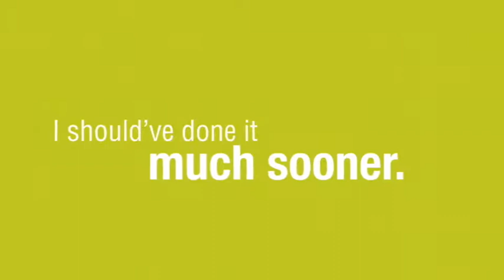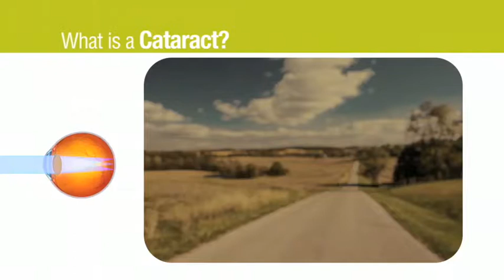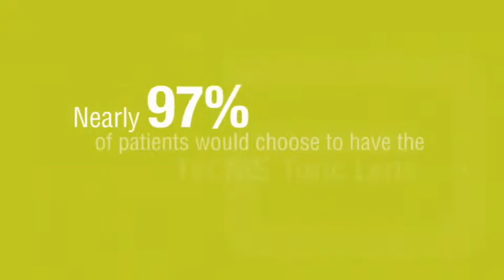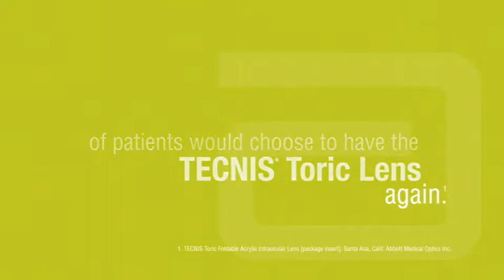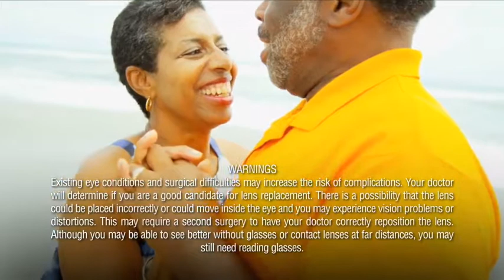TECNIS Toric Patient Education Video 1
This video discusses intraocular lenses for correction of astigmatism.